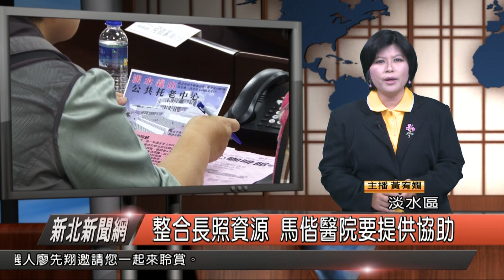整合長照資源 馬偕醫院開聯繫會供協助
淡水馬偕紀念醫院長期深耕地方，提供醫療服務，過去幾年更投入長照社福當中，在淡水不僅是承接公共托老中心，還有三處社區關懷據點，為了要讓淡水北海岸的長者照顧資源可以更加有效整合，昨天下午在淡水區公所，舉辦了一場滬尾一家人，社區整體照顧服務體系，淡水區資源聯繫會議，現場邀請許多社福單位，包括了市府社會局，還有各里里長，社區發展協會到場出席。